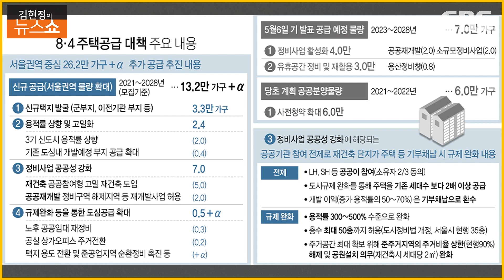이원욱 "은마, 이익 다 챙기겠다? 민주당 4년간은 절대 안돼"